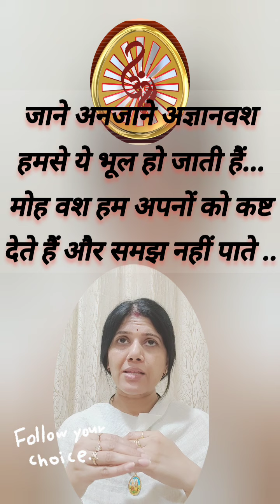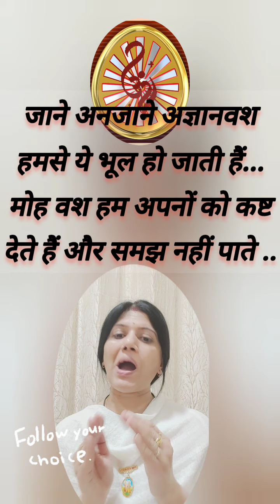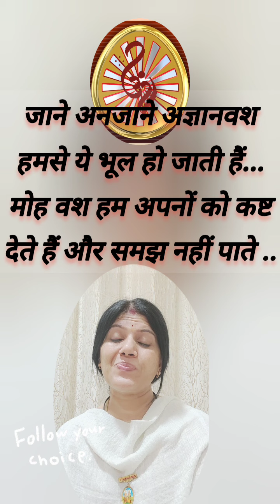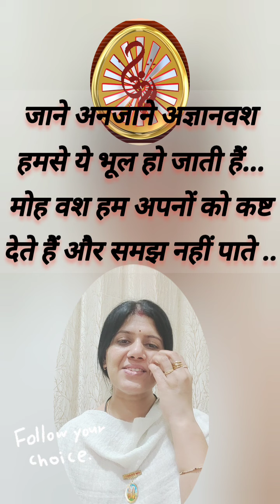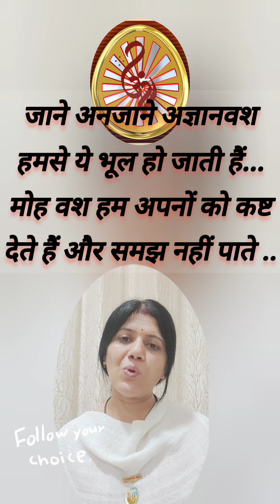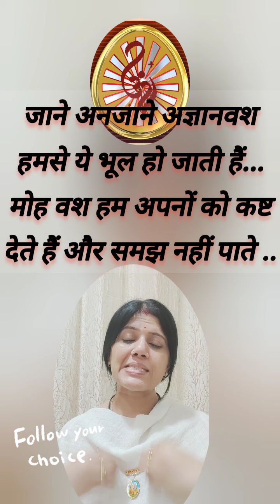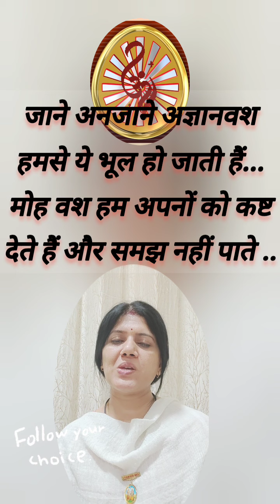हमें नहीं पता होता कि हम अपनो की सुख के लिए प्रार्थना कर रहे हैं या उसे कष्ट दे रहे हैं मोह वश